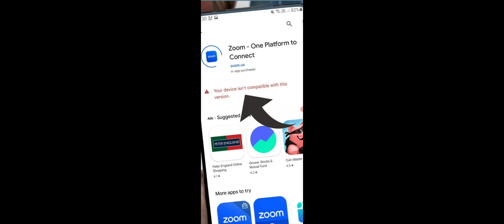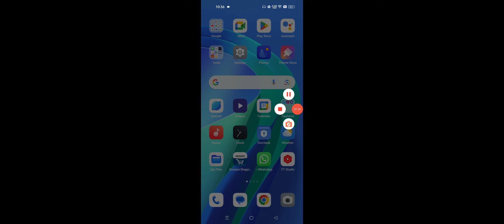Zoom App isn't Compatible With This Version Problem Solve in Realme